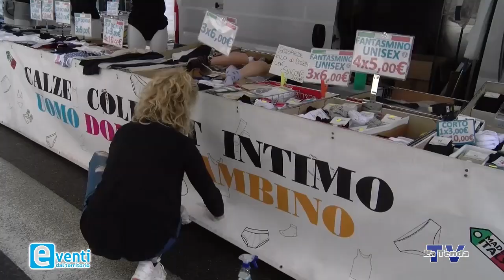Eventi - Valdobbiadene - Riparte il mercato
A cura di Luigi Mello